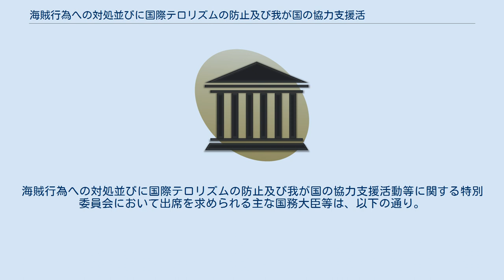海賊行為への対処並びに国際テロリズムの防止及び我が国の協力支援活動等に関する特別委員会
衆議院の委員会・審査会
海賊行為への対処並びに国際テロリズムの防止及び我が国の協力支援活動等に関する特別委員会（かいぞくこういへのたいしょならびにこくさいテロリズムのぼうしおよびわがくにのきょうりょくしえんかつどうとうにかんするとくべついいんかい）は、日本の衆議院に設置されていた特別委員会。
国会法第45条の規定に基づき設置されていた。
 海賊行為への対処並びに国際テロリズムの防止及び我が国の協力支援活動等に関する特別委員会は、衆議院に置かれている特別委員会である。
海賊行為への対処並びに国際テロリズムの防止及び我が国の協力支援活動等に関する特別委員委員会が国会に最初に置かれたのは、第171回国会である。
第186回国会まですべての国会で設置されていた。
 海賊行為への対処並びに国際テロリズムの防止及び我が国の協力支援活動等に関する特別委員会は、海賊行為への対処並びに国際テロリズムの防止及び我が国の協力支援活動等の諸問題の調査を目的に設置されている。
参議院には本委員会は設置されていない。
第171回国会中に、国際テロリズムの防止及び我が国の協力支援活動並びにイラク人道復興支援活動等に関する特別委員会の設置目的を変更し、名称を変更する形で設置された。
 委員の選任は、すべて議長の指名によって行われる（衆議院規則37条）。
実際には、各議院運営委員会において、各会派の議席数に応じて各委員会の委員の員数も配分され、個別の人事は配分された員数の範囲内で各会派によって行われる。
 委員長は、委員の互選（国会法45条）で選任されると定められているが、投票によらないで動議によって選出されることがほとんどである。
委員長の選挙は年長者が主催することになっている（衆議院規則101条）。
事前に各会派間で協議された特別委員長各会派割当てと会派申出の候補者に基づいておこなわれる。
なお、委員長に事故があった場合は理事が職務を行うことになっている（衆議院規則38条2項）。
 理事の選任は委員の互選（衆議院規則38条1項）となっているが、委員会設置以来すべて委員長の指名により行われている。
理事の員数および各会派割当ては議院運営委員会で決定した基準により、選挙など会派の構成が大きく変わった際に見直される。
 衆議院海賊行為への対処並びに国際テロリズムの防止及び我が国の協力支援活動等に関する特別委員会の員数は45人である（衆議院規則100条）。
委員長1名、理事5名が選出または指名される。
 衆議院海賊行為への対処並びに国際テロリズムの防止及び我が国の協力支援活動等に関する特別委員会の所管事項は次の通り。
 海賊行為への対処並びに国際テロリズムの防止及び我が国の協力支援活動等の諸問題 国政調査案件 海賊行為への対処並びに国際テロリズムの防止及び我が国の協力支援活動等に関する事項 委員会が審査又は調査を行うときは、政府に対する委員の質疑は、国務大臣又は内閣官房副長官、副大臣もしくは大臣政務官に対して行う（参議院規則42条の2）。
どの国務大臣等に対して出席を求めるかは、各議院の委員会において、委員長及び理事の協議で決定される。
海賊行為への対処並びに国際テロリズムの防止及び我が国の協力支援活動等に関する特別委員会において出席を求められる主な国務大臣等は、以下の通り。